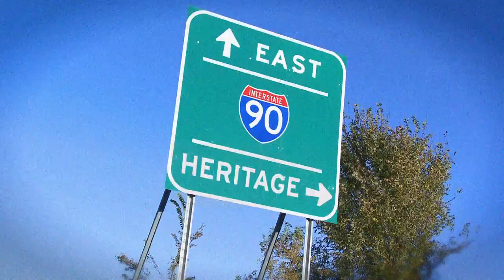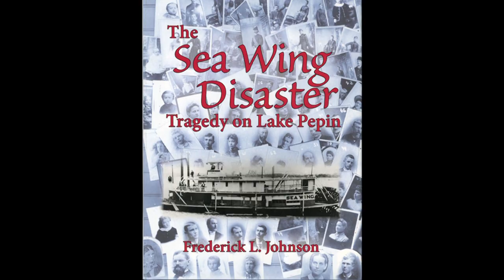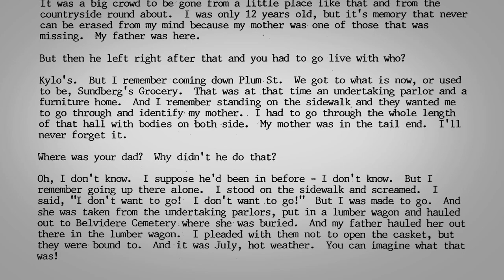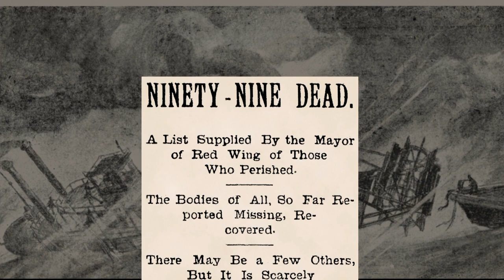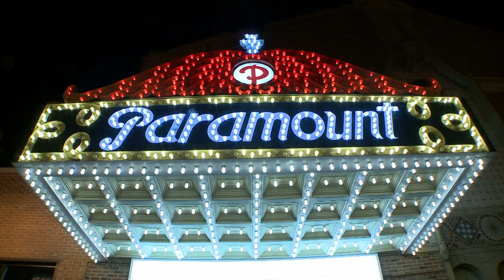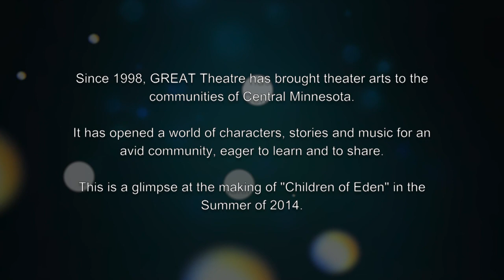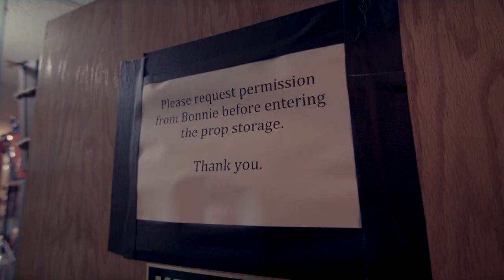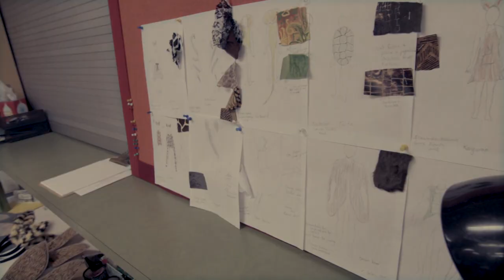KSMQ's "Off 90" Episode 604 (Sponsored by the Minnesota Legacy Amendment)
A maritime disaster on Lake Pepin. A Christmas classic rewritten by Minnesota writers. Also a family musical performed in St. Cloud.